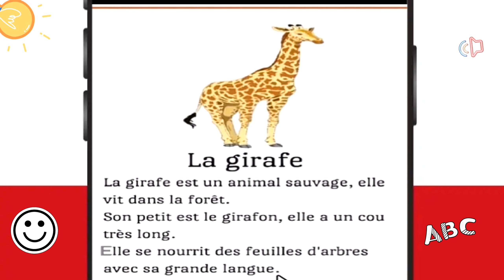Apprendre à lire en français : informations sur la girafe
apprendre la lecture en français
infirmations sur la girafe
فقرة صغيرة باللغة الفرنسية عن الزرافة